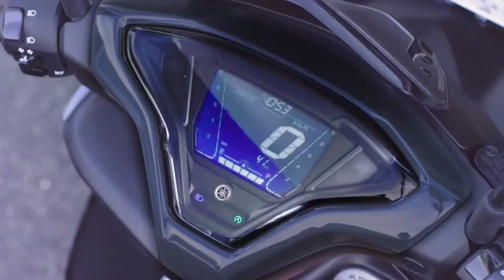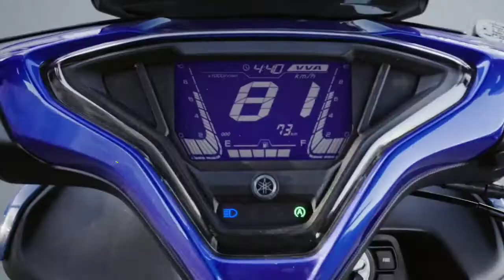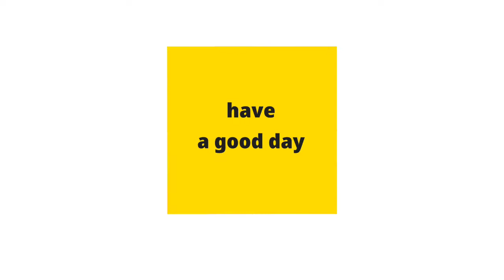2021 Yamaha Aerox 155 (Maxi Scooter) (A-Z) Detail Explain | Engine, Suspension, Price, Feature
Dosto aaj ke video me Yamaha Aerox 155 (Maxi Scooter) ki sari detail share karne wala hu apke kuch doubt bhi clear kia hai. 2021 Yamaha Aerox 155 (Maxi Scooter) (A-Z) Detail Explain
tell about  specification feature price of Yamaha Aerox 155